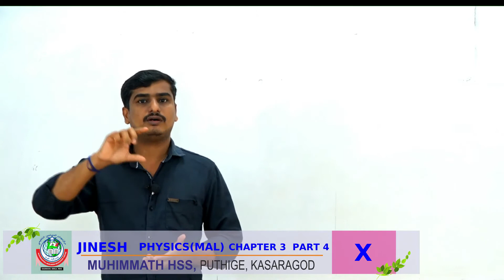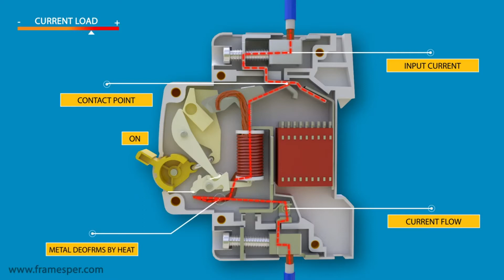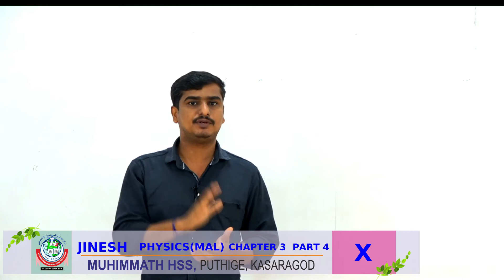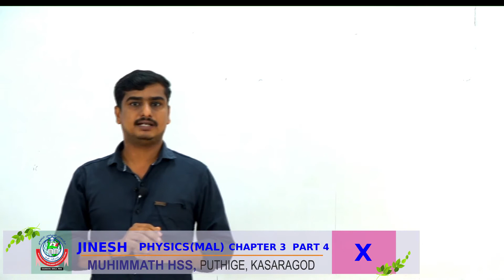STD X PHYSICSMAL CHAPTER 3 PART 4